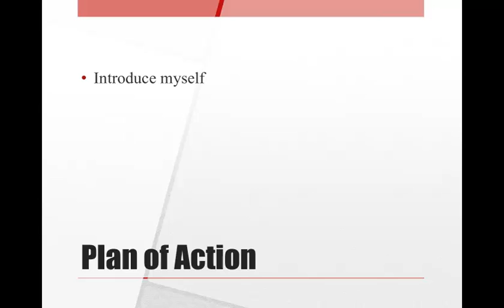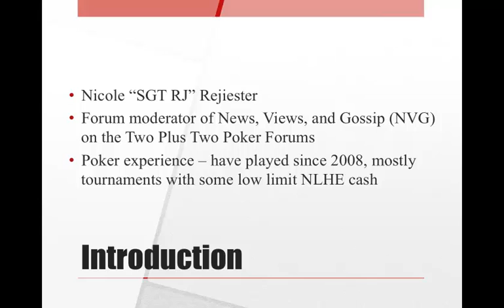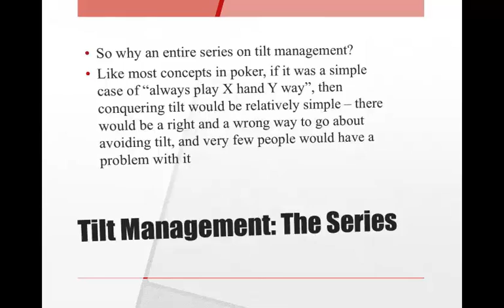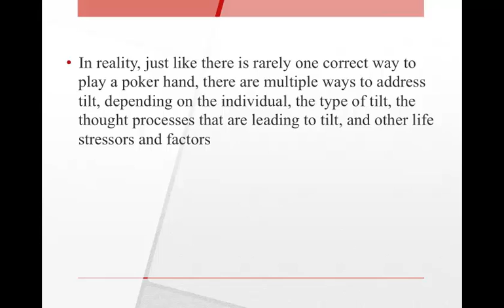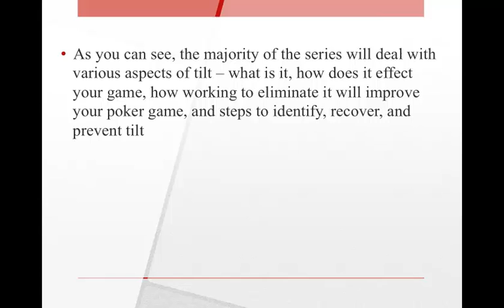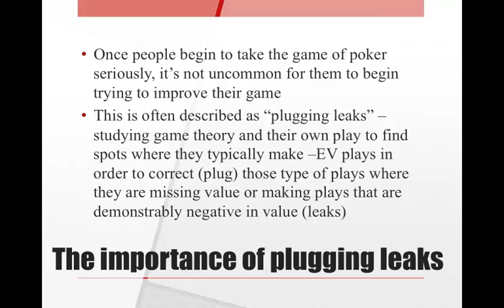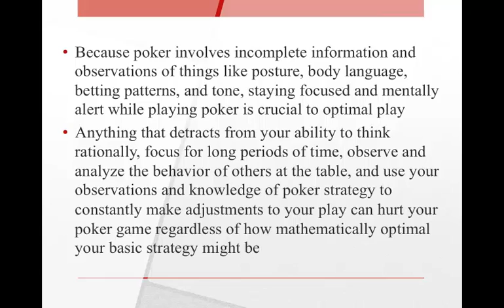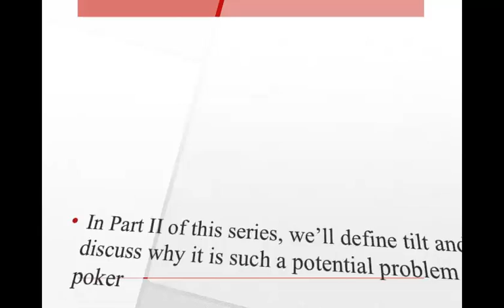SGT RJ's Conquering Tilt in Poker Video Series: Introduction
SGT RJ of introduces her brand new video package, designed to help players define, identify, manage and ultimately prevent their tilt both in and outside of poker.

Nicole draws on her experience in the field of psychology and counseling with a masters degree to help players fix their mental game issues.